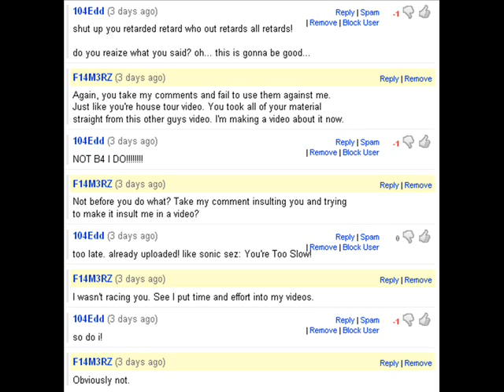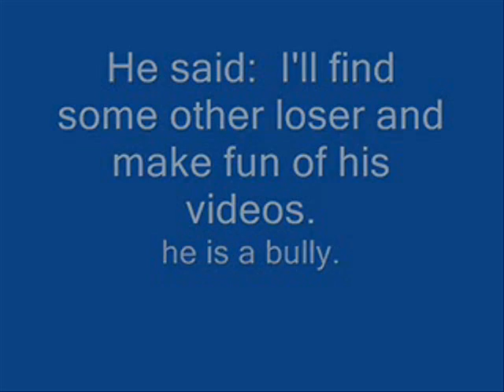F14M3RZ - - 104edd's Comments 4